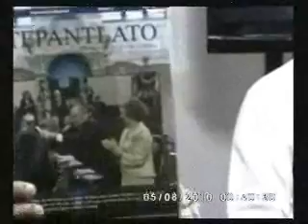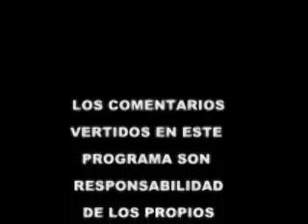Tepantlato_Marco_Fabricio_Ramirez_Padilla_Iturbide_7 de 7 .wmv